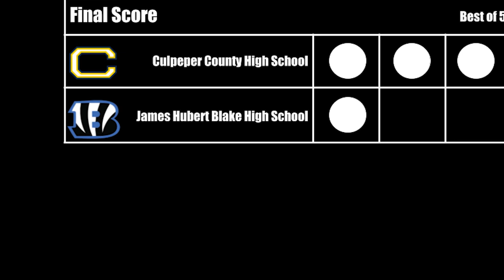Esports Rocket League Team Pre-Season Match against James Hubert Blake HS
The Esports Rocket League Team begins their Pre-season with a matchup against James Hubert Blake High School.